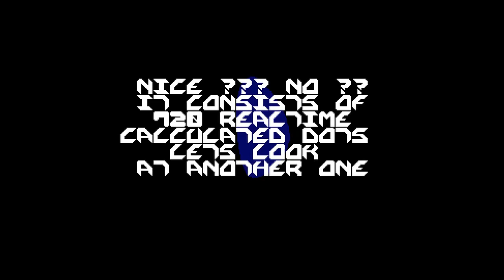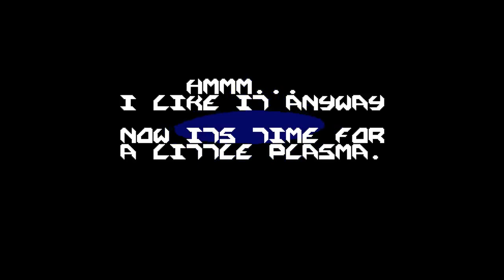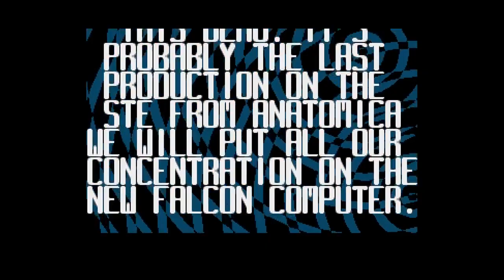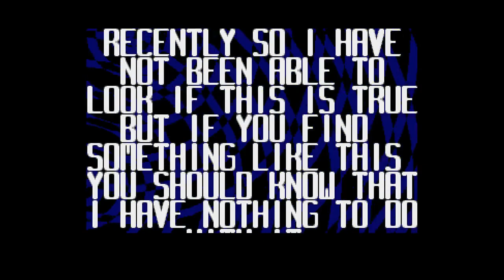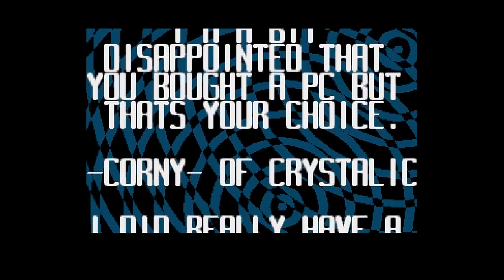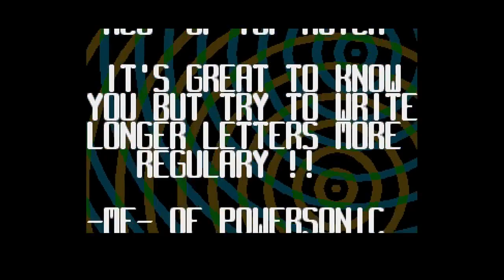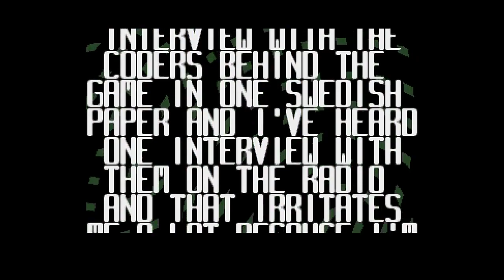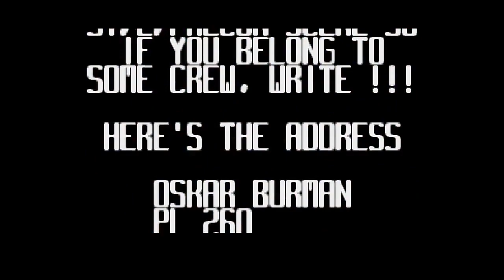Atari STe demo - Extreme Rage